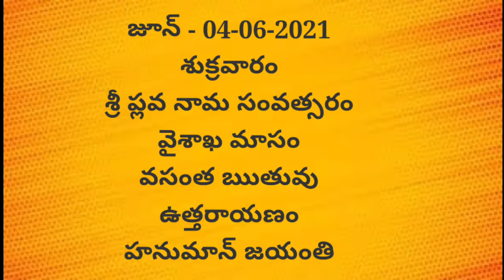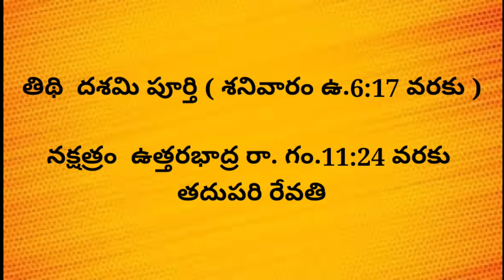Daily Panchangam Telugu |4th June 2021 today panchangam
daily Panchangam Telugu astrology Tithi Daily Panchangam Telugu |3rd June 2021 today panchangam